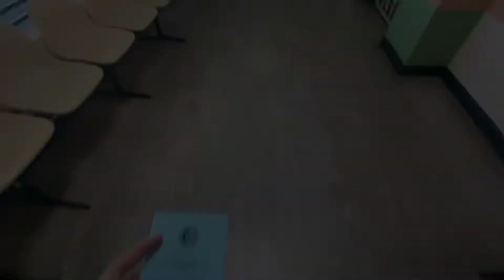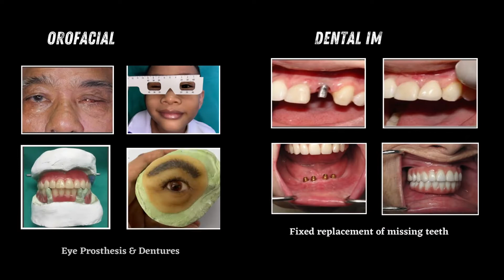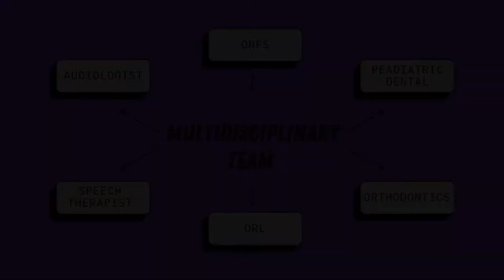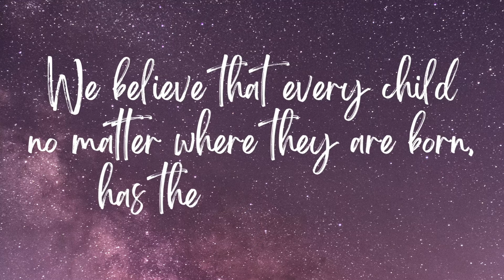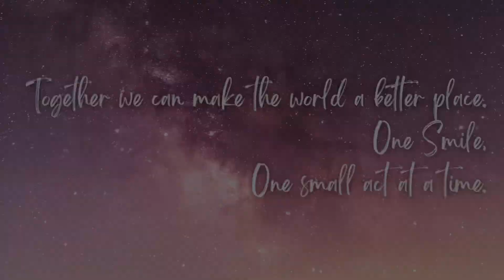Mass Cleft Surgery Initiatives 2022 Tawau (3 Days Cleft Surgery - Opening)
The event was officiated by Sabah Community Development and People's Welfare minister Datuk Shahelmey Yahya.

The main purpose of launching the 2022 Mass Cleft Surgery Initiative was to reduce the backlog of the Oral and Maxillofacial Surgery Department at the Tawau Hospital. 3 days Marathon of cleft surgery was lead by our HOD and performed together with other MaxFac Surgeons invited from all over Sabah.

1) Traveling Instrument Background
2) Thinking of You -Instruments
3) Heal the world

p/s: patients' photos are all consented